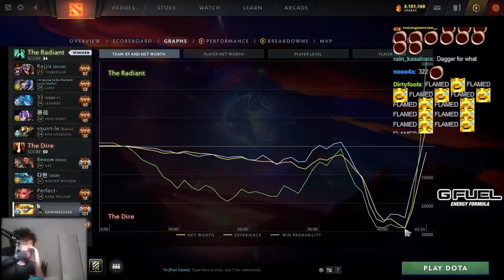10K MMR AVERAGE GAME - Teaching Them How to Play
Gorgc plays Dawnbreaker
Gpk plays Puck
Rajjix plays Timbersaw
Skiter plays Luna
33 plays Leshrac
Thug plays Void Spirit
Fleee plays Nyx Asssassin